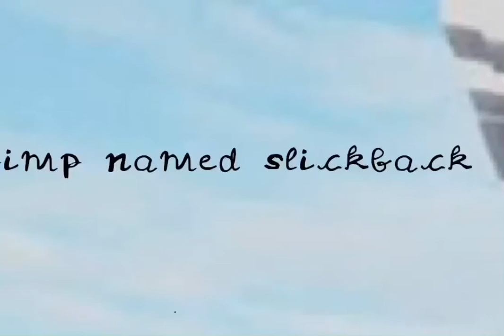A Pimp Named Slickback || Animation meme || made with FlipAClip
I guess a outro ^^ -v-